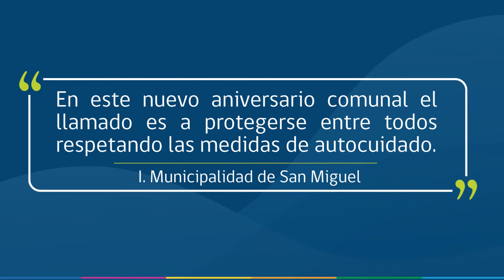Marcos Gutiérrez Doctor Cesfam Barros Luco